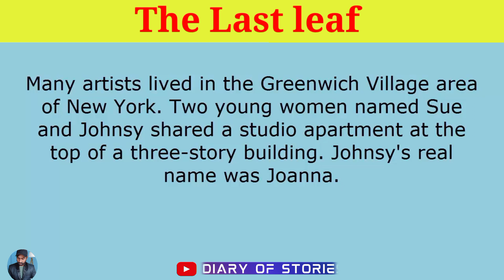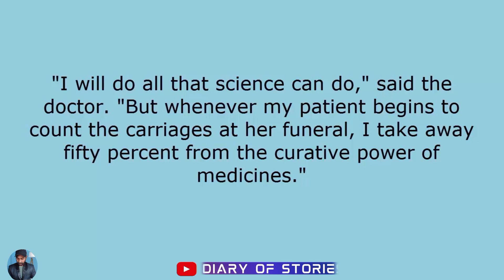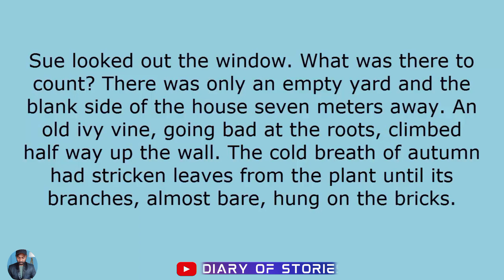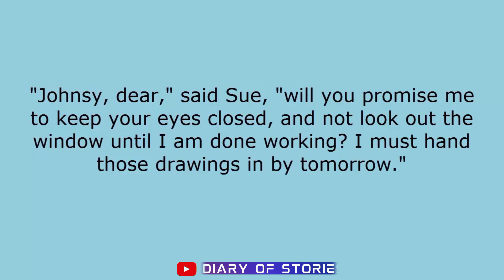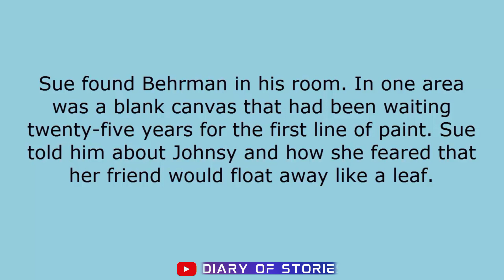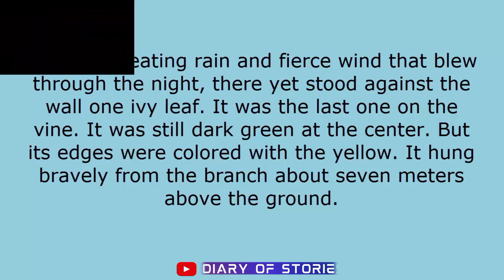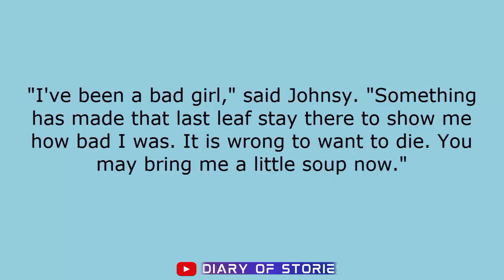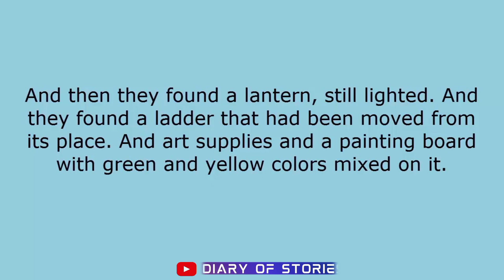English Stories, The last leaf, Learn English through story, English speaking practice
English Stories| The last leaf | learn English through story| learning English through story| english speaking practice| diary of stories| english story| english practice| No one can believe how rich I am | english story for listening| english padhna likhna kaise sikhe |  diana Roma and Oliver in helping others story | Learn english through story level 2 | the lost wife | graded readed level 2 | english stories moral stories in english| that's our house now | practice English speaking through story| beautiful story| mouse in London | the royal amulet | stories for teenagers | fairy tales | the thief and email | I go to 3 school at the same time | the mystery poem| online english practice | listening and practice| learn English speaking practice| improve your English speaking practice| improve your English|

Non-profit, educational or personal use tips the balance in favour of fair use . this content create to book and self mindly create story and photo copyright free used, and self reading book.
Music used - pixabay.com free copyright music used .